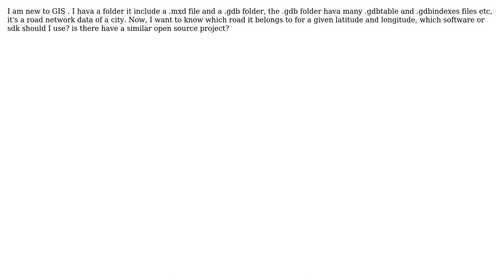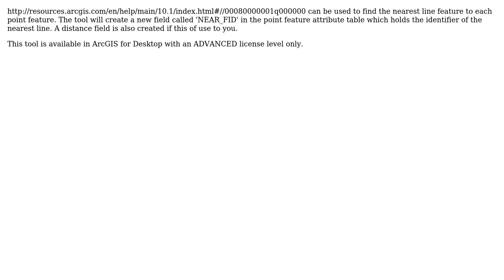GIS: How to find out to which road each points belongs to? (2 Solutions!!)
GIS: How to find out to which road each points belongs to?

With thanks & praise to God, and with thanks to the many people who have made this project possible! | Content (except music & images) licensed under CC BY-SA | Music | Images & others | With thanks to user Ycavazin user simple_cqu user PolyGeo user Adam and the Stack Exchange Network Trademarks are property of their respective owners. You are responsible for your own actions.